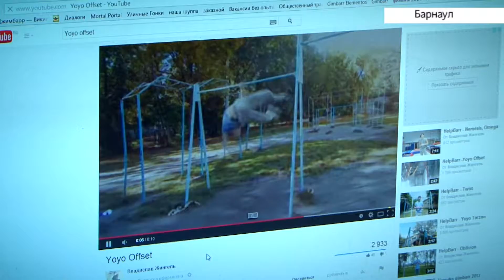Хочу помочь. Турники №1